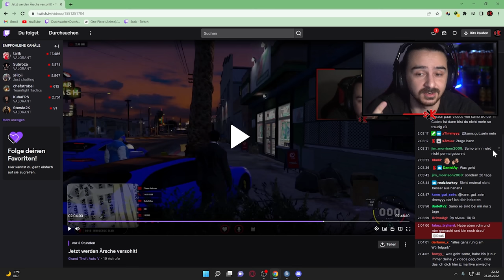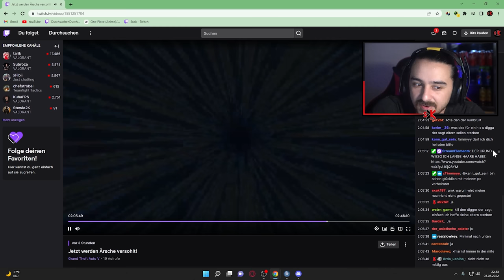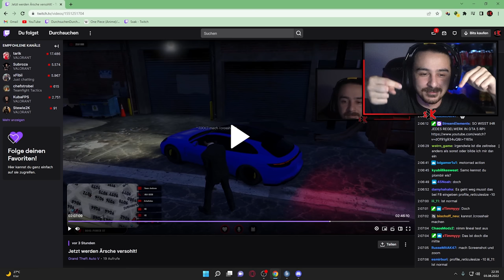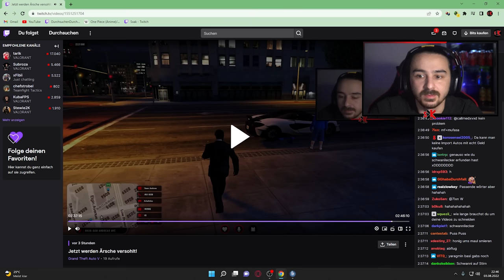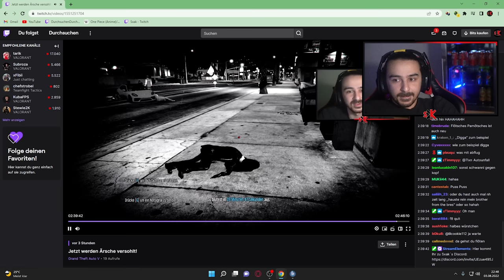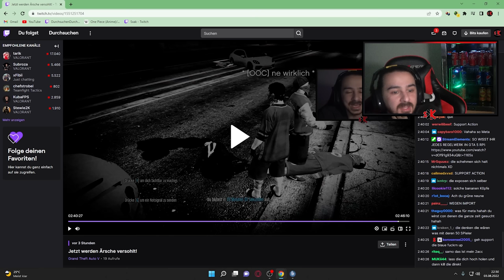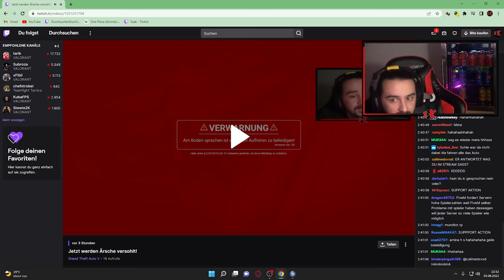KOMPLETTE CRIPS SCHAUEN MEINEN STREAM IN GTA 5 RP!